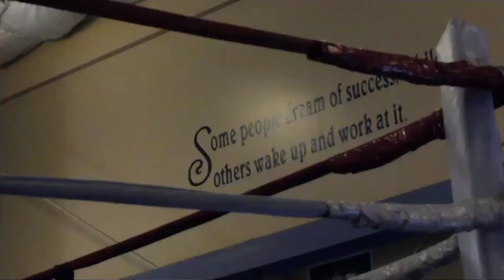NCBA Featherweight Division Champion Ryan Ruelan